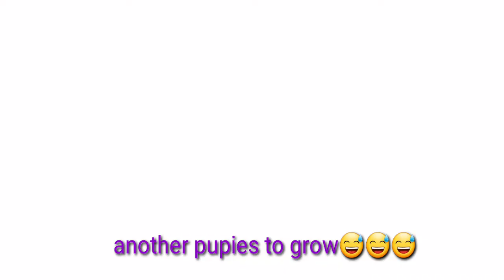Ulilang kambing inagawan ng gatas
This vedio is true. Sometimes we need to show our love to make them happy.